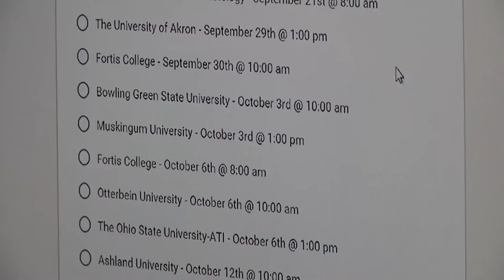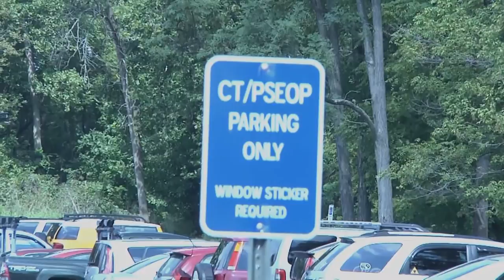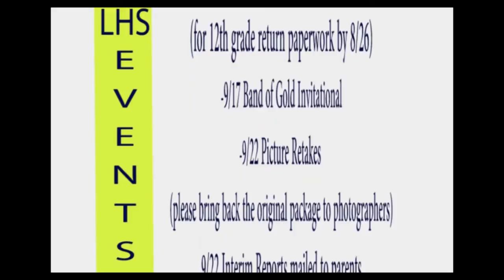Gales Wrap TV 9-16-16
Show 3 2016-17.  Tennis, Community Day, CT, College Day, Blood Drive and more.